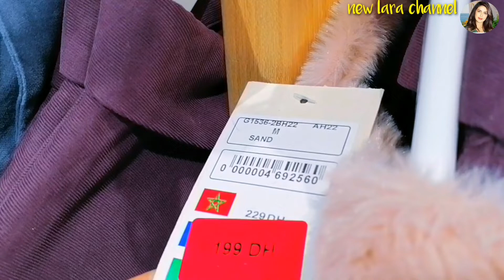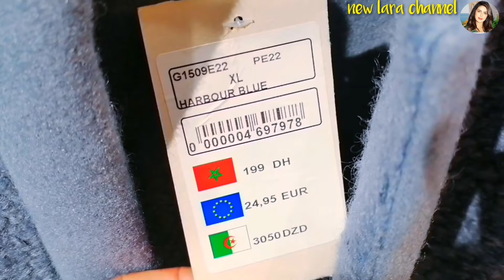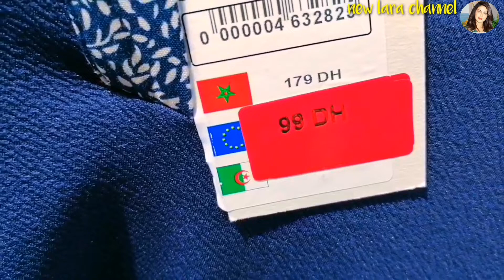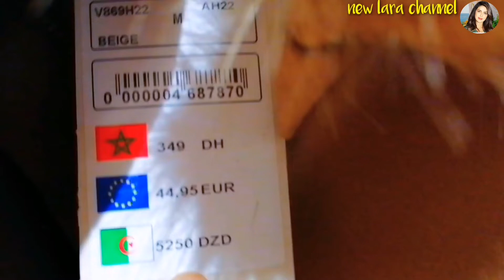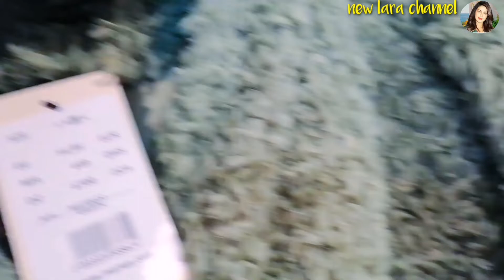🚨😲واوصولد خطير عند مروى فجميع الملابس مونطويات وسبرديلات تركواات احدية هميزات إبتداء من💥 19درهم💥